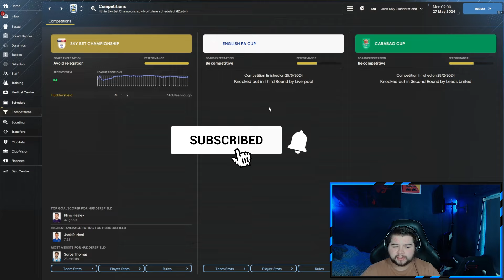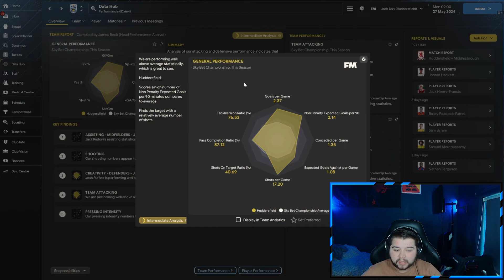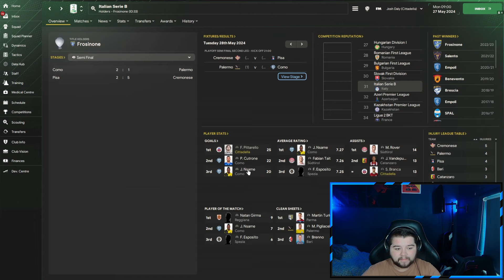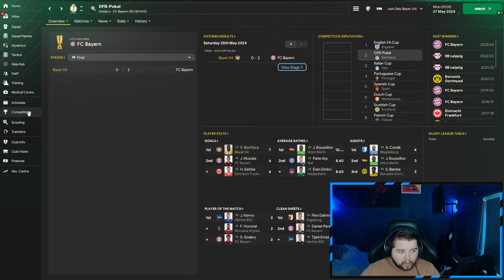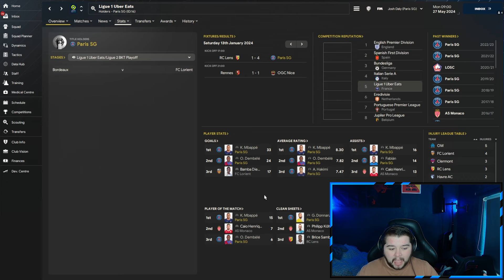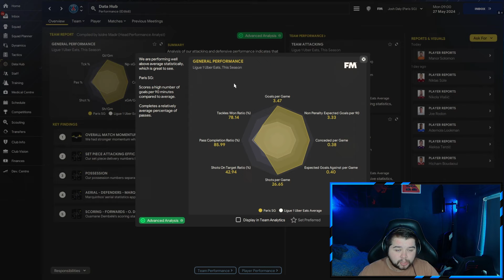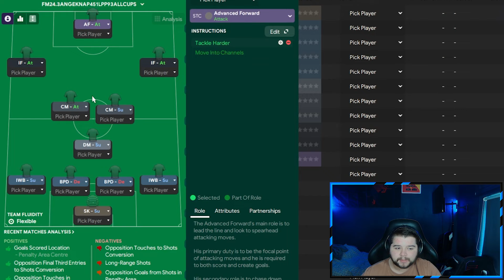UNSTOPPABLE Ange Postecoglu FM24 Tactic | Football Manager Best Tactics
Today, Josh looks at an UNSTOPPABLE Postecoglu Tactic In FM24 that tries to play football in a similar style to Ange, whilst still being effective in game after the winter update! We are always looking at the best tactics to win more games in Football Manager 2024, and this one is one of the best so far, working well for all levels of teams including underdogs! What's your Football Manager tactic recreation do you want to see next?

Be sure to follow Josh's own channel and Twitter - See his tactic's here!

Buy your FM24 Steam key much cheaper than Steam store. Free bonuses: Instant Beta Access and a special site badge for members. Support FM Scout.